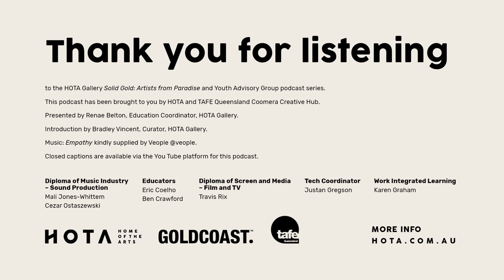Episode 2: Abbey McCulloch and Ella Fitzgerald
Sound Production and Film students from TAFE Queensland Coomera Creative Campus, and members of the HOTA Youth Advisory Group, sat down with some artists featuring in the HOTA Gallery’s first major exhibition SOLID GOLD: Artists from Paradise to explore the creative process of contemporary Queensland artists, both emerging and established, through inquiry into their collective artistic practice.

The artists shared their everyday activities and approach to artistic practice, and their experience of living as an artist on the Gold Coast. They also talked about their identity as art makers and what is unique to the place they call home.

These podcasts will provide a fascinating insight into the lives and practise of some of our local artists. And the partnership also provides TAFE students with a work integrated learning experience, connecting students with industry leaders and practical experience in their chosen field.

Abbey McCulloch: @abbeymcculloch
Ella Fitzgerald: @ellamayphoto

With thanks to SOLID GOLD: Artists from Paradise Exhibition Corporate Partner, Veracity.